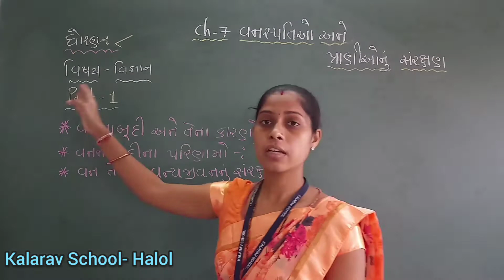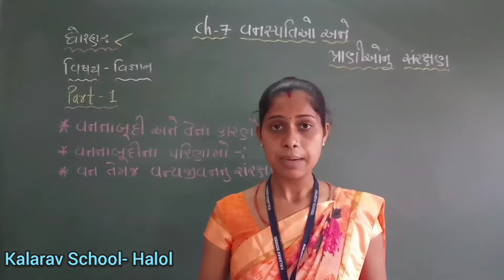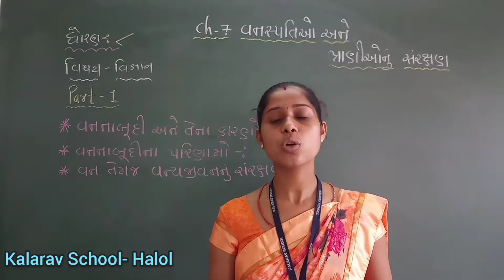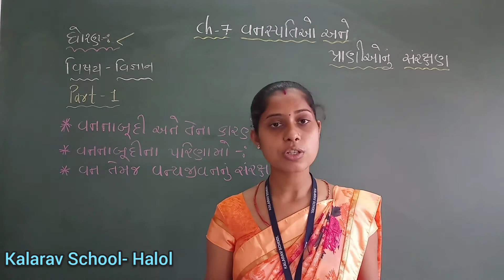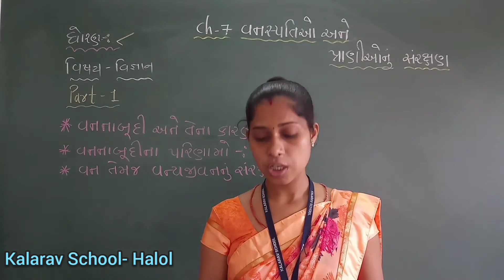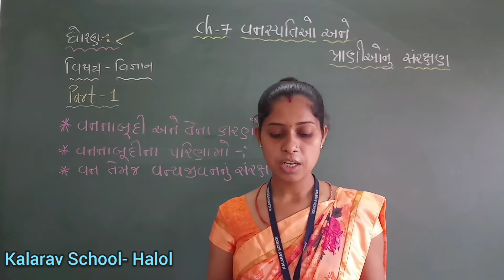STD- 8 GM SCIENCE CH- 7 VANSPATI ANE PRANIONU SAURAKSHAN ( PART- 1)